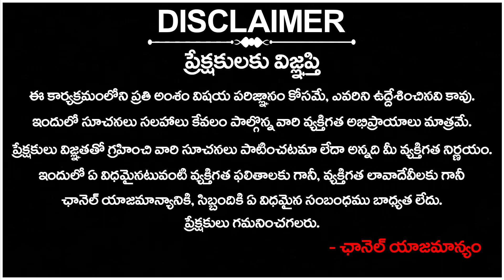ఆరు నెలల్లో రేవంత్ జైలుకి..| Within 6 months CM Revanth Reddy in JAIL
4Sight News, Brand New Telugu news channel, a 24/7 LIVE news channel dedicated to live reports, exclusive interviews, breaking news, sports, weather, entertainment, business updates and current affairs. Exclusive Live coverage from Telangana and Andhra Pradesh.